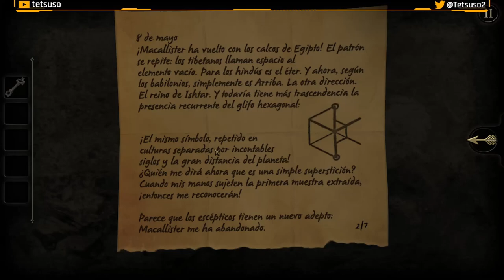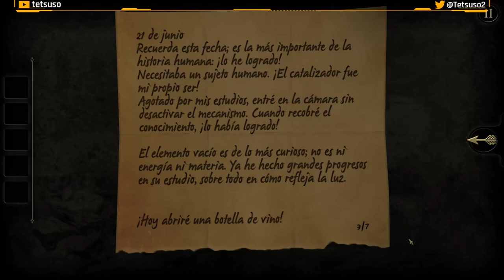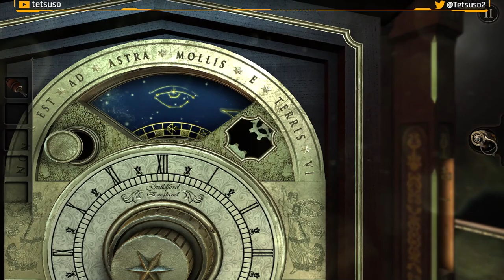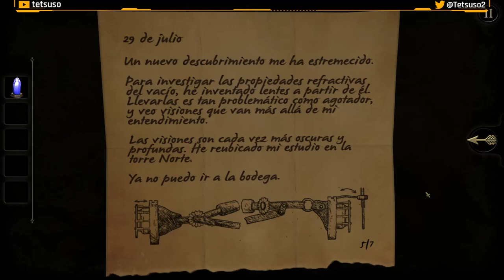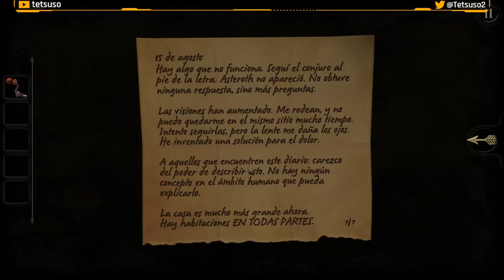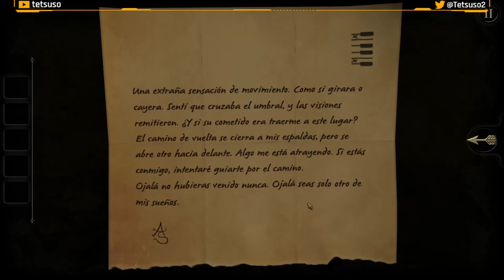The Room - Gameplay en Español - Walkthrough - Solución - Puzles - Escape Room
Una misteriosa invitación te conduce al ático de una casa abandonada. Sobre una caja fuerte adornada con extraños grabados, una nota del misterioso anfitrión. Habla de un objeto muy antiguo y sorprendente almacenado en el interior de la caja fuerte; solo necesitas encontrar la forma de abrirla.

Gameplay de "The Room".